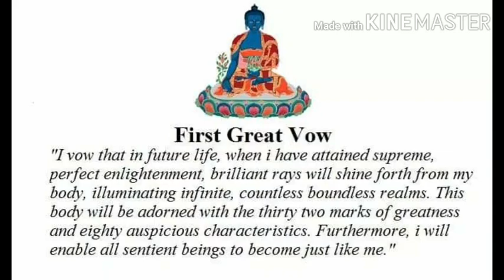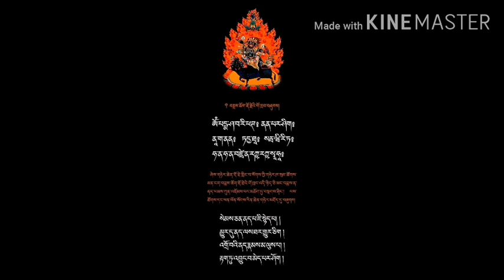how to bringing to the path coronavirus. ཏོག་དབྱིབས་ན་ཚ་ལམ་འཁྱེར་གྱི་མན་ངག། སྙིང་རྗེ་གོང་འཕེལ་ཤོག།